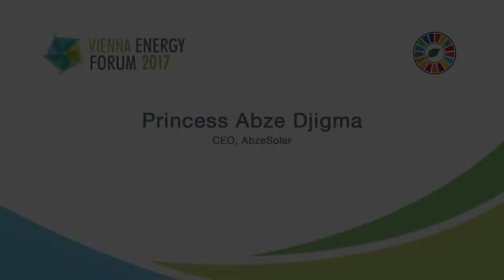AbzeSolar's Princess Abze Djigma at the VEF 2017